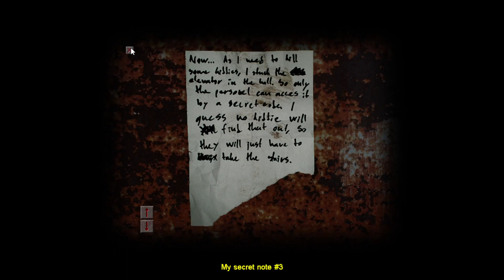Steamed Morphine; Cry Of Fear (Part 3); GOOMH Let's Play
8. While hosting Superintendent sveit for lunch, Principal JTS burns his roast and bluffs his way through the meal, setting his house on fire in process.